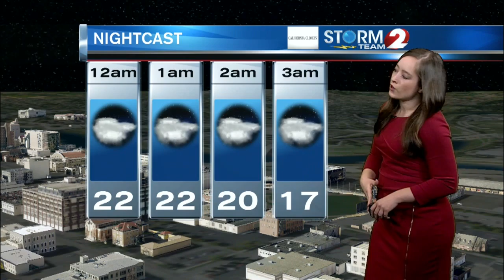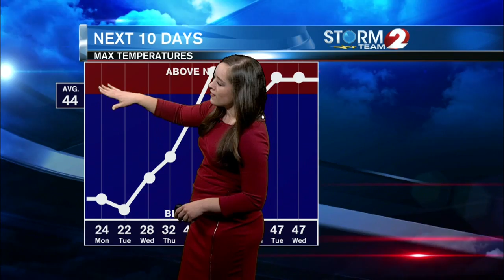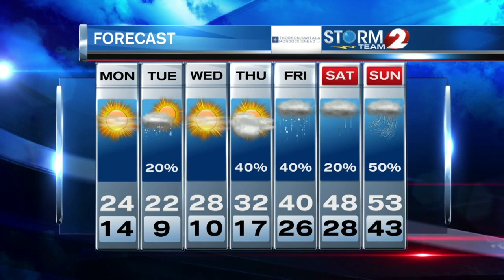Storm Team 2 Forecast 11 p.m.